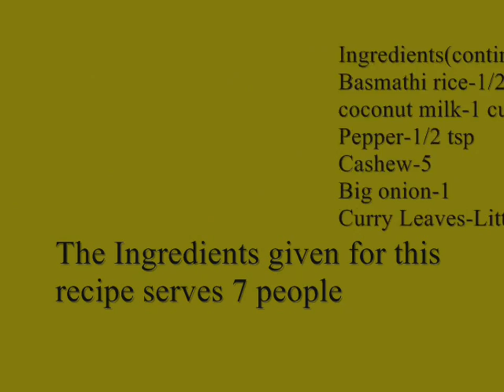Coriander Mint Rice Recipe-Variety Rice Recipe-By Healthy Food Kitchen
Tasty spicy Rice . This dish is enriched with vitamins of corriander and mint leaves.This dish goes well with raitha .